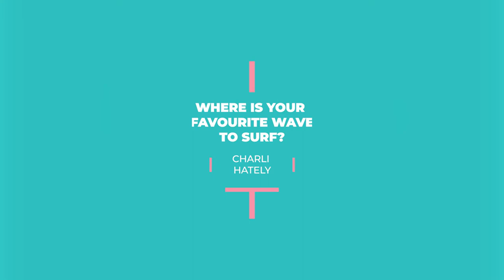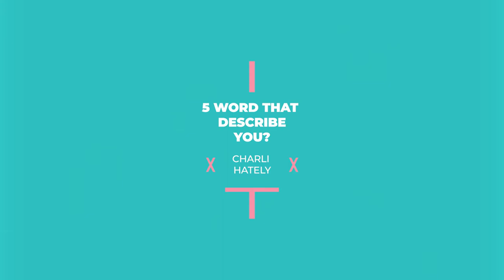INTRODUCING CHARLI HATELY MURMUR’S GROMMET OF THE MONTH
We are stoked to introduce you to one amazing, extremely talented and powerful goofy footer from Burleigh Heads on Australia’s Gold Coast Charli Hately.

We were lucky enough to find out more about Charli and what makes her so good at such a young age.

Where is your favourite Wave to Surf?
“MY FAVOURITE POINT TO SURF IS DEFINITELY BURLEIGH, BUT I LOVE CHASING WAVES DOWN SOUTH”.

What Is Your Dream Job?
“WHEN I GROW UP, I DEFINITELY WANT TO BE A PROFESSIONAL SURFER, BUT I WOULD ALSO LOVE TO BE A MUSICIAN”.

Why Do You Love Surfing?
“I THINK THE REASON I LOVE SURFING SO MUCH IS BECAUSE NOTHING ELSE MATTERS WHEN YOU’RE IN THE OCEAN AND YOU CAN DO WHATEVER YOU WANT ON THE WAVES AND EXPRESS YOURSELF IN ANY WAY”.

What Is Your Biggest Achievement So Far?
“MY BIGGEST ACHIEVEMENT SO FAR IS DEFINITELY JOINING THE BILLABONG TEAM. IT’S HONESTLY THE BEST THING THAT’S EVER HAPPENED TO ME”.

What Would Be 5 Words That Describe You?
“IF I WERE TO DESCRIBE ME IT WOULD PROBABLY BE DETERMINED, KIND, HAPPY, BRAVE AND INTELLIGENT”.